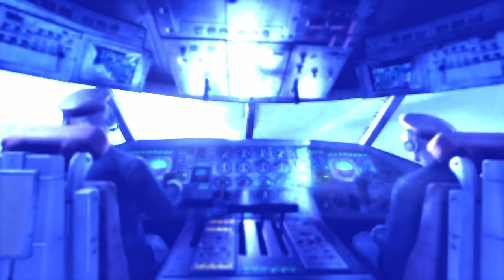Metro: Last Night PS5 walkthrough 05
🎮 Welcome to Jill Sandwich 2077! 🎮

Today's Gameplay: Metro Last Night PS5 walkthrough no commentary.